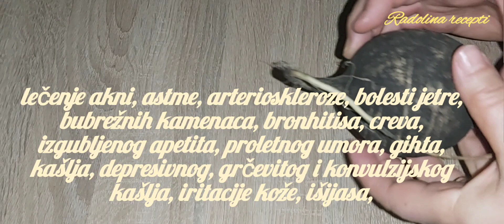SIRUP PROTIV KAŠLJA,ZA BOLOVE U GRLU,PLUĆIMA I MNOGO TOGA JOŠ ! PLUS BONUS VIDEO SALATA OD ROTKVE..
Pozdrav dragi moji.Danas za vas imam jedan prirodni sirup protiv kaslja koji je bas jako delotvoran.Pomaze pri iskasljavanju,bolovima u grlu,bolovima u plućima i jos mnogo toga.
Pravi se od samo dva sastojka.Ne preporučuje se za dijabetičare.Mala deca ga mogu uzimati,ali ne u vecim kolicinama.
Nadam se da ce vam se ovaj video dopasti i da ce te isti napraviti.
Pomozite sebi na jako jednostavan način.
Podrzite me u mom radu,tako sto ce te moj video lajkovati,podeliti sa vasim prijateljima,rodbinom,i ostaviti jedan komentar.
Puno vas pozdravlja vasa Radolina ♥️🍀